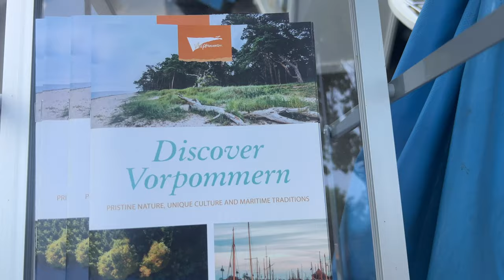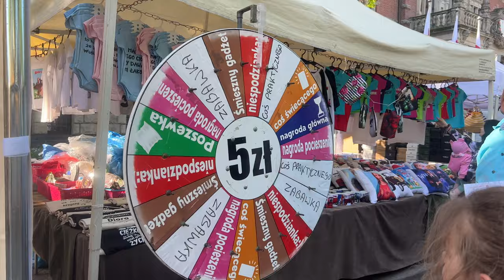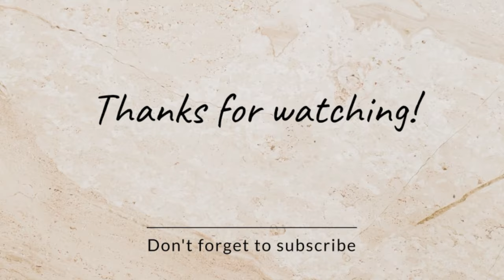Doch noch einmal in Stettin | Tourismusmesse auf polnisch| im Berlingo Tinycamper unterwegs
Dann habe ich es doch noch geschafft, ich habe die polnische Tourismusbörse in Stettin besucht. Jubel, Trubel, viel Essen, gute und schlechte Musik, es war einfach für jeden etwas dabei.